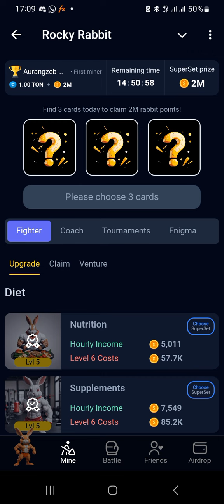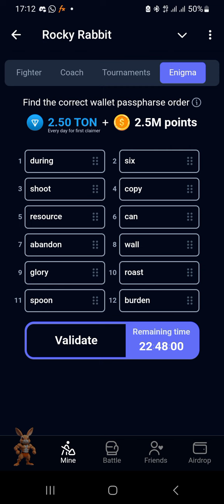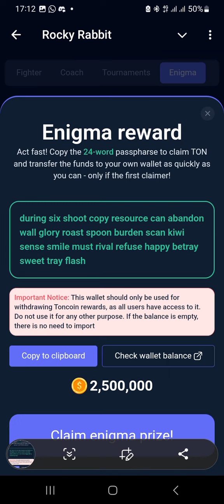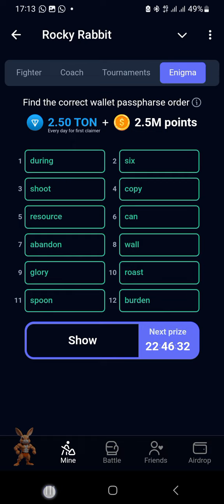Update: Rocky Rabbit 'Enigma' - Claim 2.5M points & Ton - 18/07/24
Rocky Rabbit

Matmo OKX setup: HtazzWlxRQt8xWSU